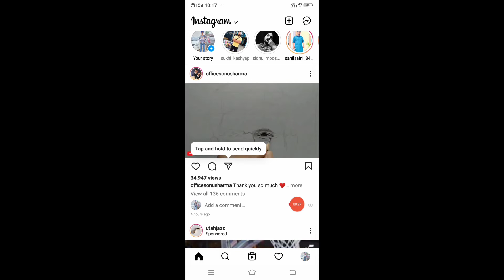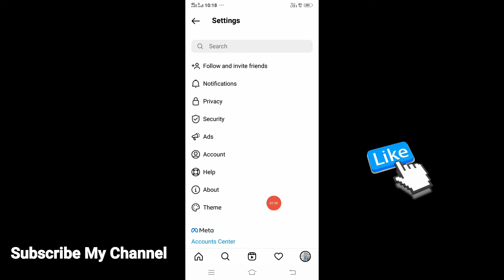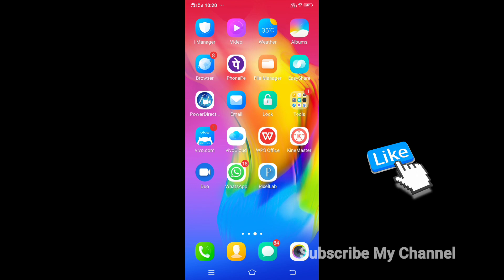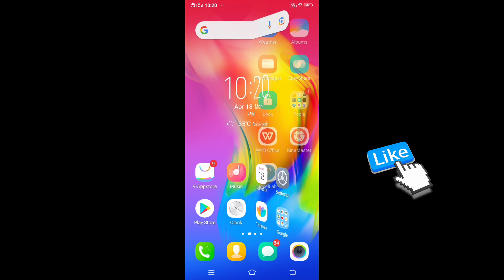How to like instagram story | How to like story on instagram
Instagram story like kaise karen | Instagram new story like feature | instagram story

Instagram story like kaise karen
Instagram ki story like kaise karen Instagram ki story ko like kaise karen Instagram ki story ko like kaise karte hain Instagram story ko like kaise karte hain Instagram par kisi ki story ko like kaise karen
Instagram par story ko like kaise karen Instagram par story like kaise hoti hai Instagram mein story like kaise karen Instagram story like feature
Instagram story like in Android
Instagram story like ios
Instagram story like update
How to like story on Instagram in hindi
How to like someone's story on instagram 2022
Instagram new story like feature
How to like Instagram story 2022